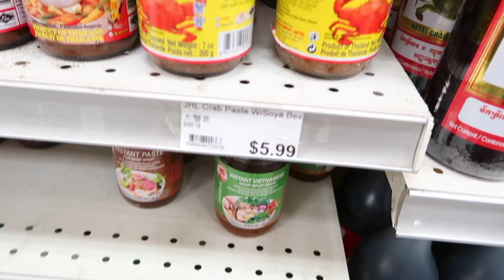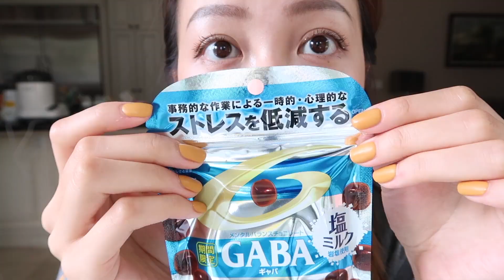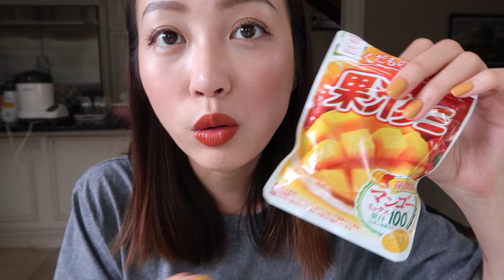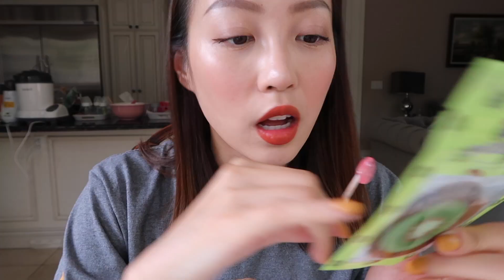Dior Backstage不好用耶灭火 l 减肥吃粉丝蒸扇贝 l水族馆适合约会 l 吃零食l 新到的👗 l 长周末遛娃 带soap看病🍵🍐打针..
❏ 视频里你们可能感兴趣的

姜黄色指甲是磨砂的 外面做的～
白色吊带裙 (s) 一共有3个颜色
Dior backstage review 感觉都一般 喷雾还OK吧 控油无水份无保湿感 那天的妆容只有口红和眼影用的dior backstage 眼影还可以比较淡比较日常但也不突出 口红/腮红等等都不推荐 底妆LP鱼子酱气垫
topshop 上下一身黄 （size8) （size 8 但是裙子很紧。。
牛仔毛毛短装外套
裸色裙子 （8号）
粉红墨镜
310 mood 耳环
It cosmetics SUper hero 眼线
睫毛膏 （眼线很好用！睫毛膏也不错）
白的花花裙 （S）

带🍵🍐去水族馆的一天
裙子 他们家衣服挺好看的 性价比蛮高的 官网不寄加拿大。。。
底妆dw (1c1)
Becca moonstone高光 现在还有迷你版？！
It cosmetics睫毛膏
super hero眼线 非常推荐
后面Mac Marrakesh *新出来的色 目测会火

吃零食的口红 buxom -lights down
底妆 lp气垫

最后一天带茶🍐打疫苗
蓝格子裙 （s) *我发现肩带对我来说过短无法调节-适合肩膀窄/瘦型
by far高跟凉鞋 or 官网 不清楚运费还有税金

♥ 微博- ohh_emma